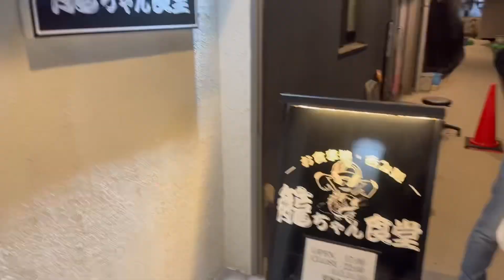【海上釣堀】第２回ポチのぶらり旅(北条公哉編)